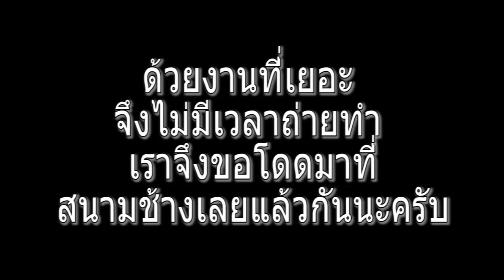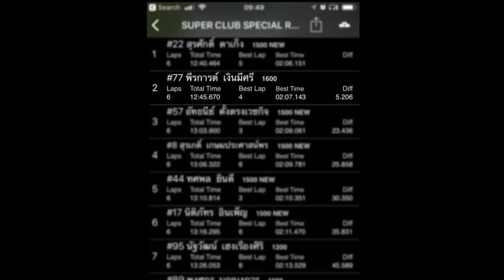Ep:42 Team Carisma / Peerakarn Racing: 4AGE KE70 Time Attack: Final run at BRIC 2017